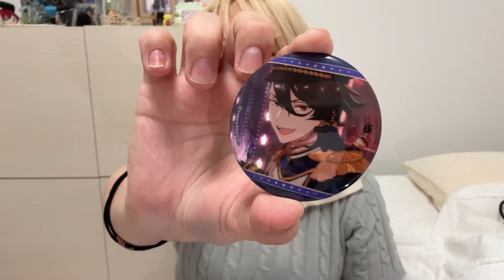【購入品開封】お気に入りの夏服・ディズニー購入品・あんスタグッズなど最近の購入品全部開ける◆CALNAMUR/MARDI/飛行機内で快適に過ごすグッズ/オタク御用達カチューシャetc.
この前コメントで、〇〇ってどこで買いましたか？って聞かれて、全然思い出せなくてめっちゃ悔しかったので、購入品はできる限り動画にしていこうと思う。

30代独身派手髪オタクの日常

No.247